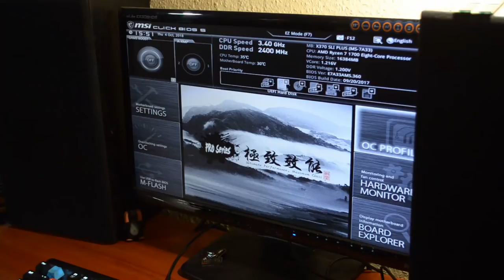Unboxing dysku M.2 - Plextor 2280 M9Pe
Dziś testuję sobie format takiego krótkiego materiału w którym pokażę wam czym będę się bawił przez najbliższe 2 tygodnie.